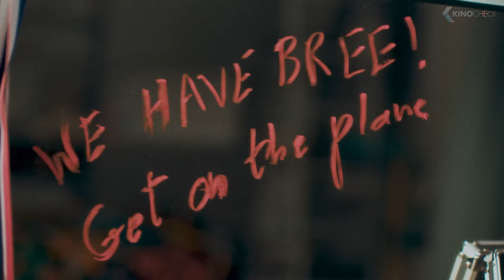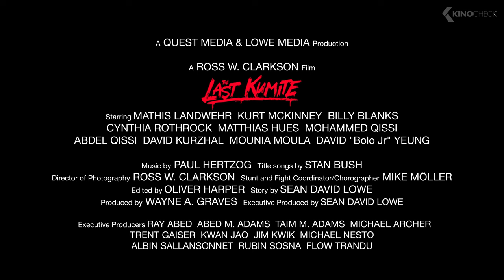THE LAST KUMITE Trailer (2024) Exclusive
When Karate champion Michael Rivers (Mathis Landwehr) wins the last tournament of his career, shady businessman Ron Hall (Matthias Hues) offers him the opportunity to fight in an illegal, deadly Kumite in Bulgaria with the world’s best martial artists. Michael declines, only to find out later that his daughter Bree has been kidnapped and that in order to rescue her, he is left with no other option but to fight in the deadly tournament. When he finally gets to Bulgaria, he finds out that he is not the only fighter whose loved one got taken. Now, in order to beat the undefeated Kumite Champion Dracko, Michael trains with Master Loren (Billy Blanks), and Dracko's former Sensei, Julie Jackson (Cynthia Rothrock). But will it be enough for him to win the tournament and save his daughter’s life?

The Last Kumite (2024) is the new action movie by Ross W. Clarkson, starring Mathis Landwehr, Cynthia Rothrock and Matthias Hues.